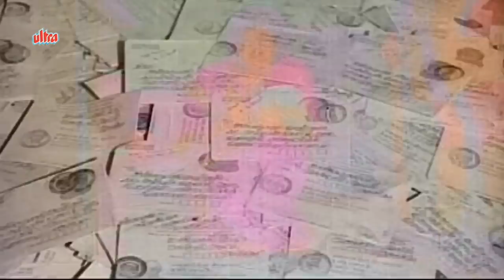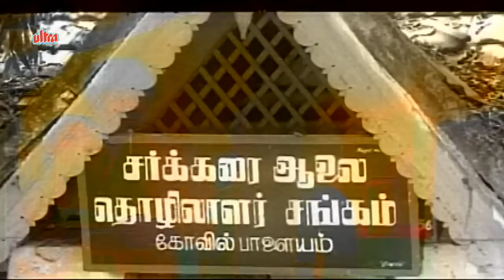Amman Kovil Kizhakale - Full Tamil Movie | Vijayakanth, Radha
Superhit Tamil Classic Amman Kovil Kizhakale (1986)
Star Cast : Vijayakanth, Radha, Ravichandran, Srividya, Senthil, Senthil, Vinu Chakravarthy.
Producer : Peter Selvakumar, S. P. Pazhaniappan
Director : R. Sundarrajan